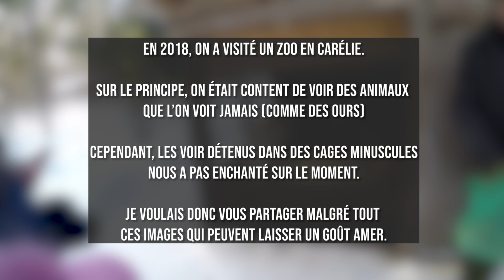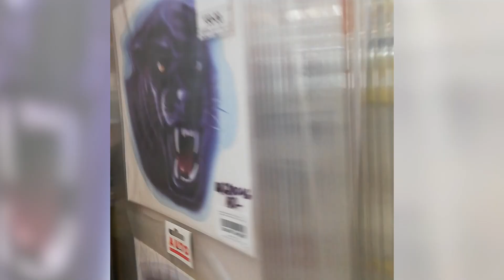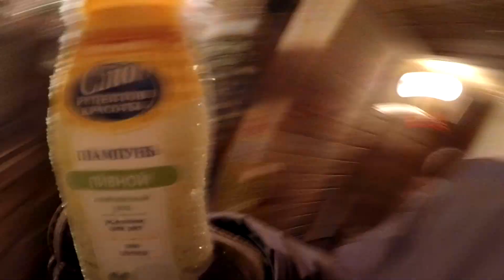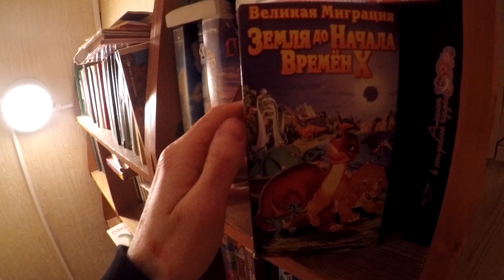ZAP HIM #3 (C'est comme le zap Cokain mais c'est moi qui l'ait fait)